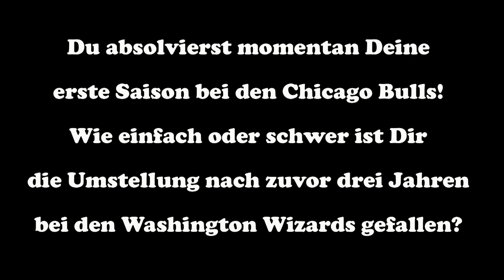NBA-Star Tomas Satoransky (Chicago Bulls): Lobeshymne für Chris Fleming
Seit dieser NBA-Saison trägt der 28-jährige Tscheche Tomas Satoransky das ruhmreiche Trikot der Chicago Bulls. Als startender Playmaker macht er dabei eine ausgezeichnete Figur.